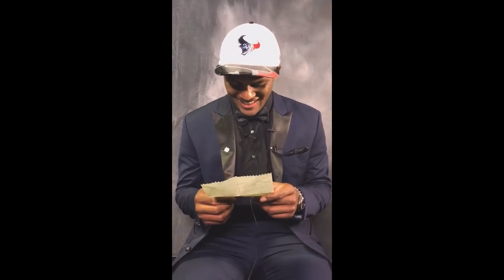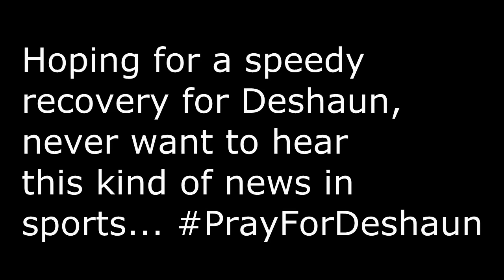Deshaun Watson Mini-Movie - "Comeback Kid"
Box Score:

* Suggest video ideas in the comments below *